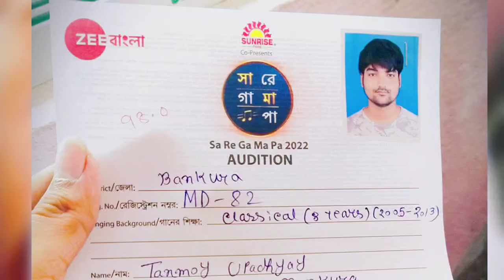ZEE-BANGLA SareGamaPa_Audition 2022 ||Midnapore|| All about Experiences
All about Experiences in ZeeBangla SareGamapa Audition 2022...in Midnapore D.A.V public School.